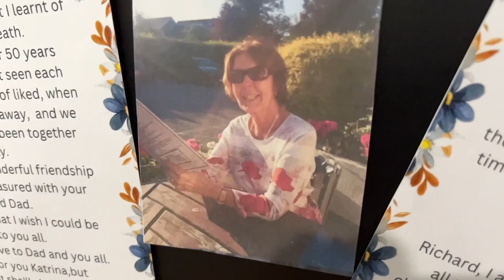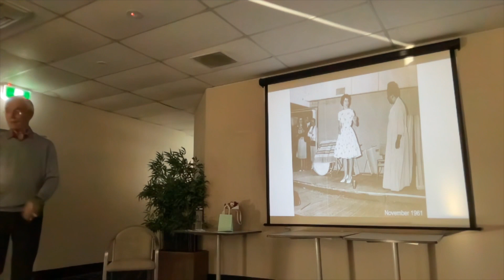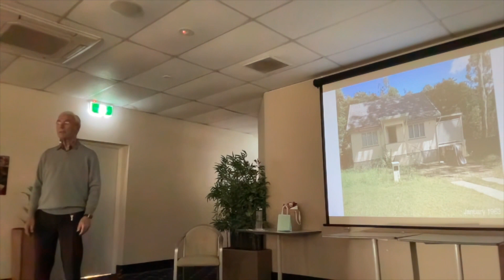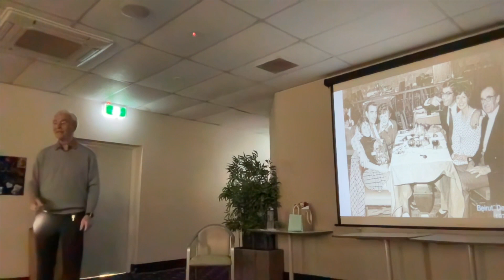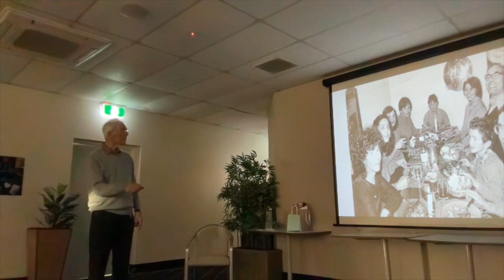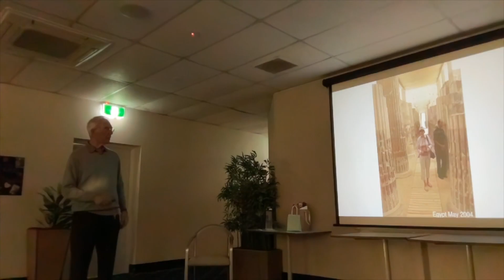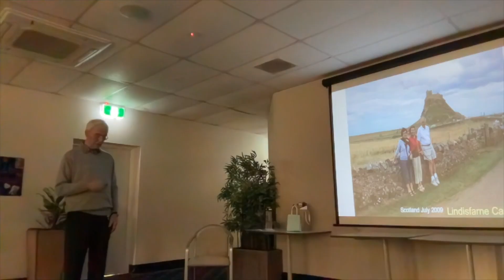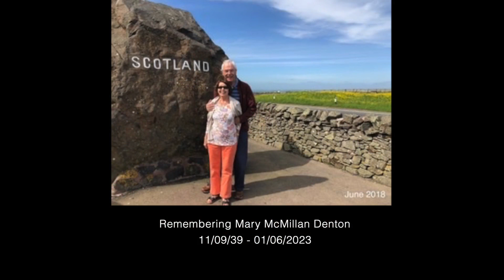Mary's Life Celebration